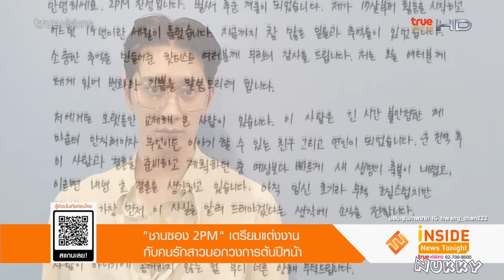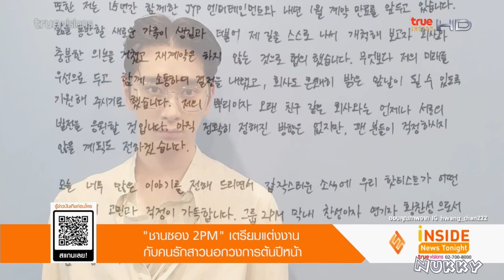ชานซอง 2PM ประกาศแต่งงาน แฟนสาวตั้งท้อง และตัดสินใจไม่ต่อสัญญากับ JYP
Inside News Tonight 15Dec21